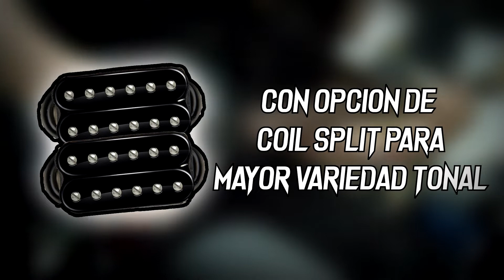Set Humbuckers FLEOR Alnico 5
Si estás interesado en adquirir este producto escribenos por WhatsApp al o por Facebook a Golden Pick - Instrumentos usados.